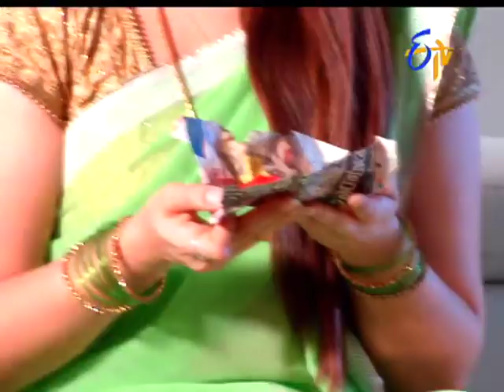Attarintiki Daredi | 23rd August 2017| Full Episode No 873 | ETV Telugu